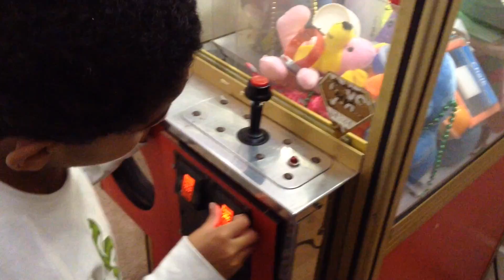Winning an IPAD MINI & 8 Prizes Betson Big Choice Claw Machine Arcade Game Room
Arcade Adventures - Episode 86 "Take a look at OUR new claw machine!"

Check out some sweet wins on our very own claw machine! It is a Betson Big Choice claw machine with joystick control.